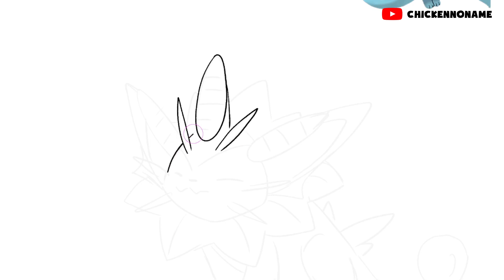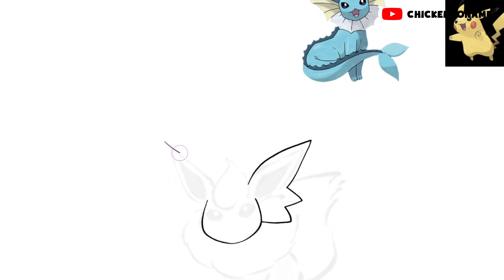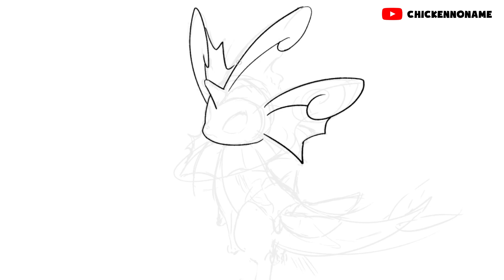Draw Pokemon Vaporeon Fusion Pokemon Meowth, Oddish, Pikachu, Lapras